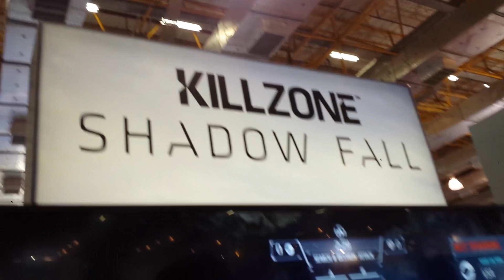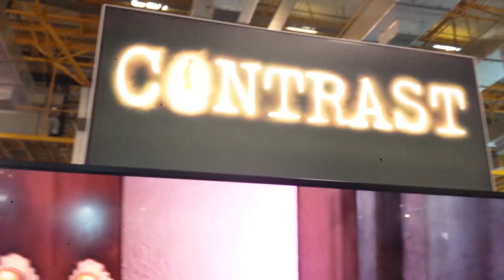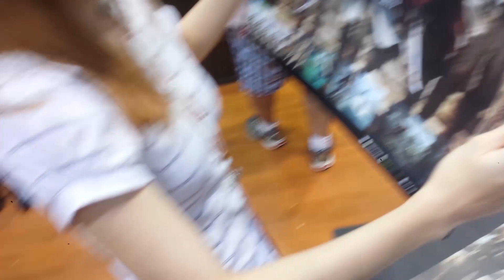BGS 2013 - uma olhada nos games mais legais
Estivemos na Brasil Game Show na semana passada e gravamos um vídeo mostrando um poucos dos jogos mais legais que serão lançados no ano que vem (e neste, já que Assassin's Creed IV está na lista): Assassin's Creed 4: Black Flag, Killzone: Shadow Fall, Dying Light, Knack, Octodad, Contrast e Dead Rising 3, com participação de Batman Arkham Origins no finalzinho.